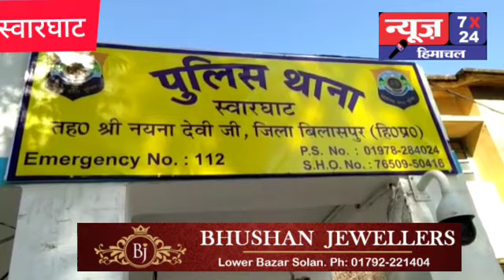स्वारघाट मैं चाय की दुकान से सरकारी सीमेंट के 29 बैग बरामद ।।।